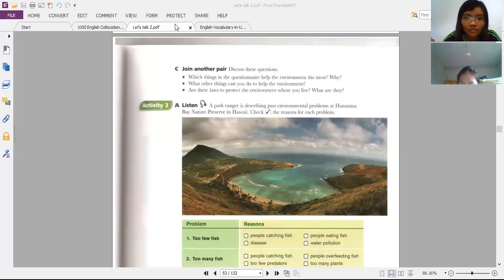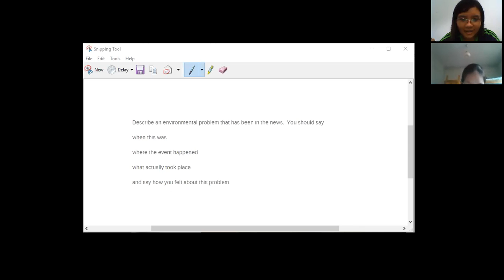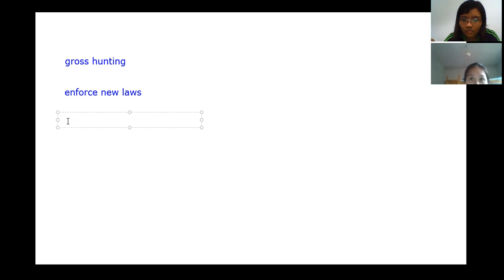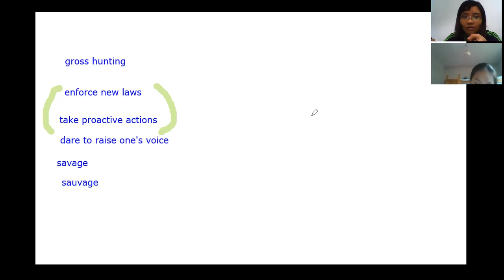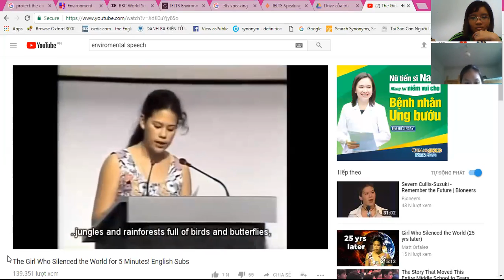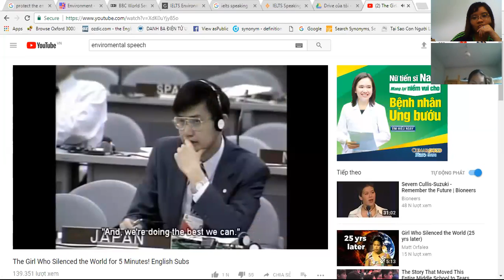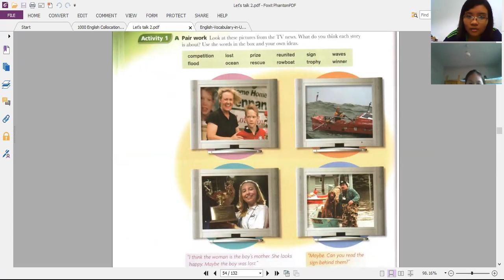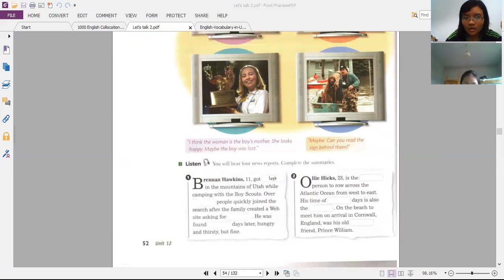Ruby KhuongLinh 6 9 2017 part2